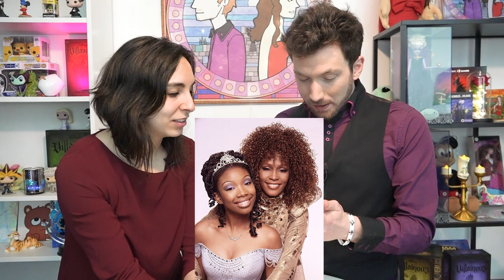DESCENDANTS 4 - Le Bossu de Notre Dame Live - Parlons en ! DISNEY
Réseau sociaux :
Pour nous soutenir :
Nous contactez :
Remerciement :
/!\ IMPORTANT /!\